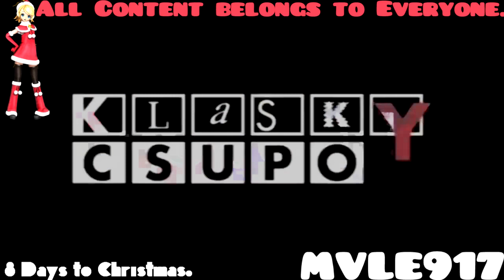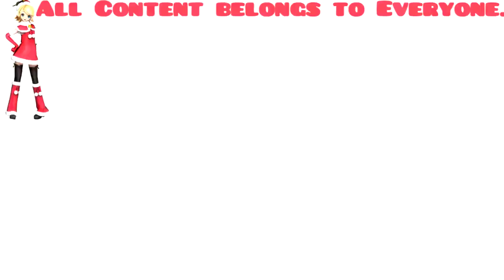(REUPLOAD) Russia-1 Csupo V4 (New Year, 2012-2013) Effects Round 1 vs Everyone (1/26)